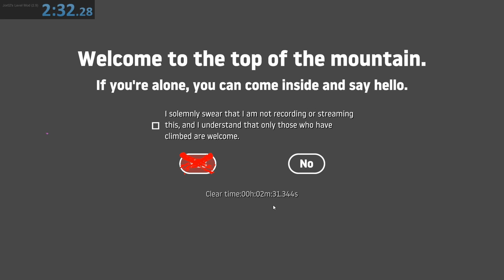Getting over it but its a trashy world